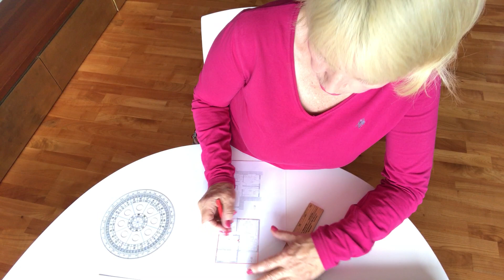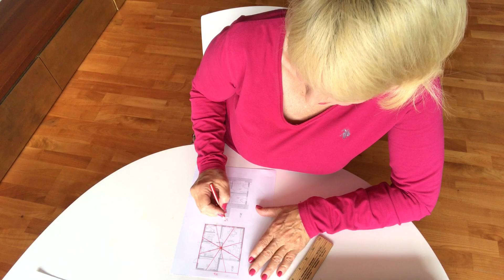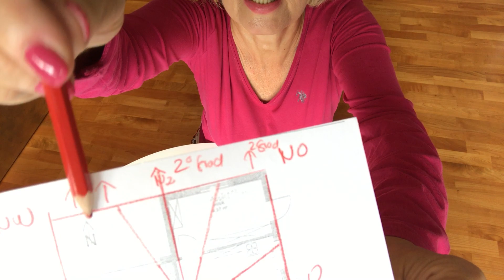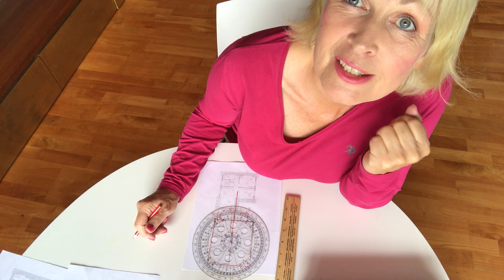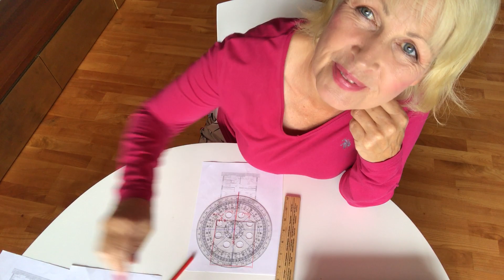Die Mitte des Raumes bestimmen!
Die Mitte des Raumes ist bei einem quadratischen Grundriss einfach zu bestimmen. Aber wie sieht es aus, wenn der Grundriss fehlende Bereiche oder Sektoren aufweist. Außerdem erkläre ich Dir, wie Du die Torte genau auflegst um Deinen Raum in acht gleiche Teile einzuteilen. Eine Grundvoraussetzung um das Feng Shui Deines Hauses oder Deiner Wohnung zu bestimmen.